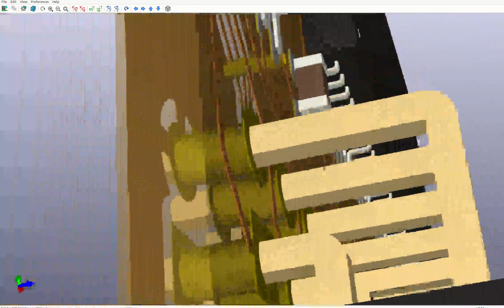X-Ray Vision in KiCad v5.99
In KiCad v5.99 (the development branch), the opacity can be modified for both solder mask and the board body opacity.  I have set solder mask opacity to 0% and the board body opacity to 50% in this video.